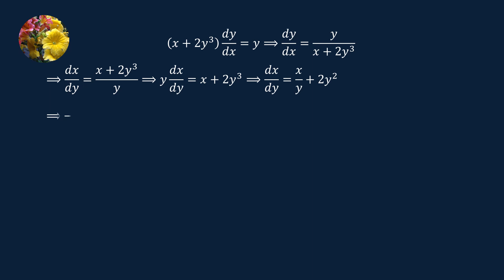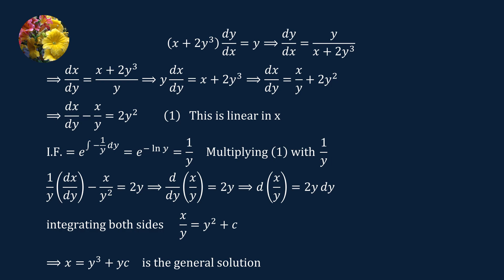Linear Differential Equations (MM-9.6-12)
Solve the linear differential equation
(x + 2y^3)dy/dx = y